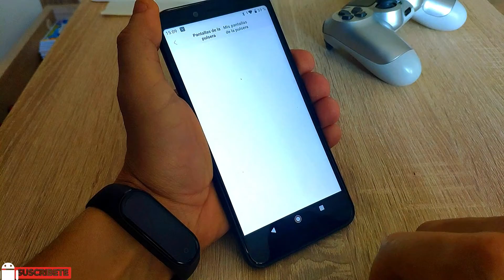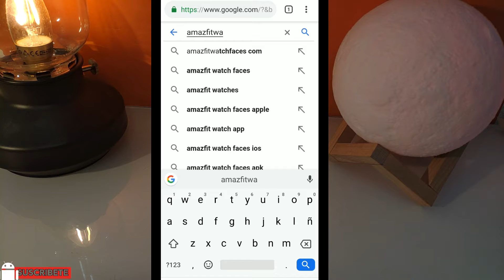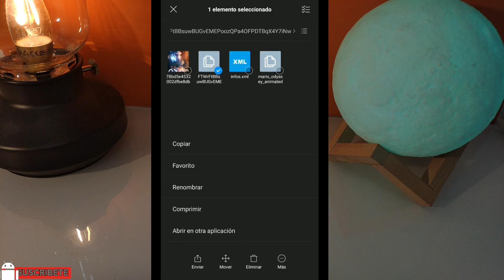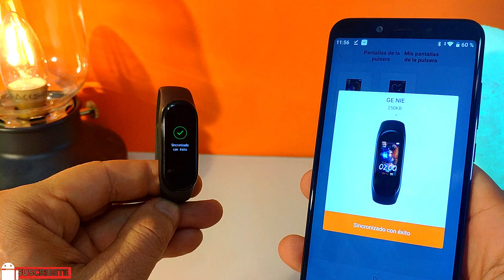Mi Band 4 Cambiar Pantallas WatchFaces | 3 Métodos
Como cambiar las esferas o Watchface de la pulsera MiBand 4 usando 3 métodos. Algunas de estas esferas son animadas con movimientos en el dibujo.

Mi Band 4

Consigue la App para cambiar la esfera de la pulsera Mi Band 4